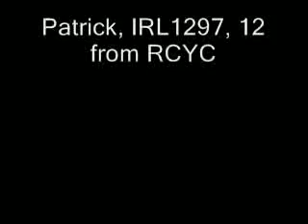balckrock trip0209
12 miles journey in an optimist : crosshaven to Blackrock (Cork)